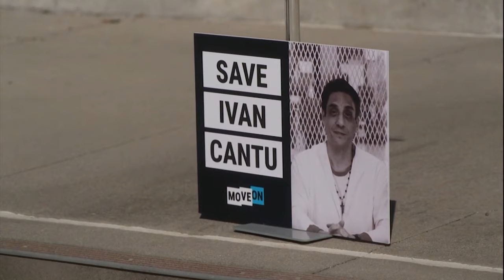Ivan Cantu executed in Texas for the slayings of 2, including cousin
Ivan Cantu received a lethal injection and was pronounced dead at 6:47 p.m. at the state penitentiary in Huntsville.